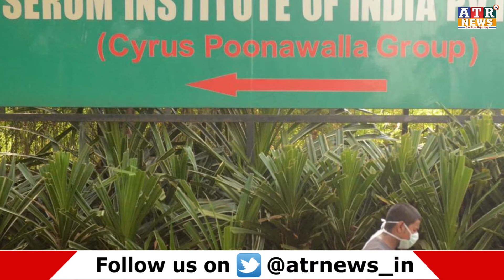Covishield Vaccine In 73 Days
୭୩ ପରେ ବଜାରକୁ ଆସିପାରେ ଭ୍ୟାକସିନ । ଦାବି କଲା ଗବେଷଣା ସଂସ୍ଥା